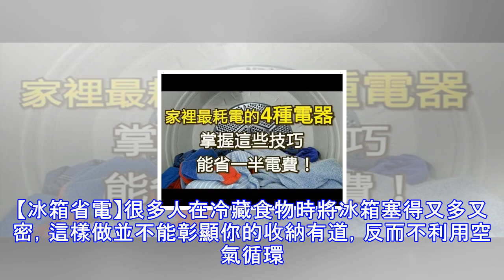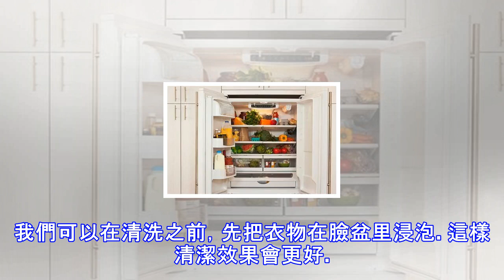家裡最耗電的4種電器，掌握這些技巧，能省一半電費！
夏季是一年四季中最費電的一個季節，有空調是一回事，大家不正確的使用電器也是電費高昂的原因之一，那麼今天我們就來詳細了解一下究竟如何通過小細節省電吧。【空調省電】在這個炎熱的夏天，空調的使用自然是不可避免的。有的人為了省電，關上門窗，打開空調，等到降溫後就把空調關閉，但是這樣的做法其實更加地費電。另外空調的溫度設定在26℃較為合適，27、28℃反而會起到反效果。【冰箱省電】很多人在冷藏食物時將冰箱塞得又多又密，這樣做並不能彰顯你的收納有道，反而不利用空氣循環。由於冷空氣的循環不暢，因此需要更多的電力來製冷，從而導致電費飆升。另外，頻繁地開關冰箱門同樣會加快電力的損耗。【電視機省電】許多人看完電視...